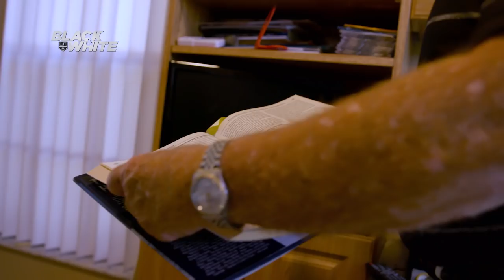Jiggs McDonald Returns to the Mic | Black & White: Season 2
From the first season to the 50th, the original voice of the LA Kings, Jiggs McDonald, returned for one more broadcast in his Hall of Fame 50 year career.